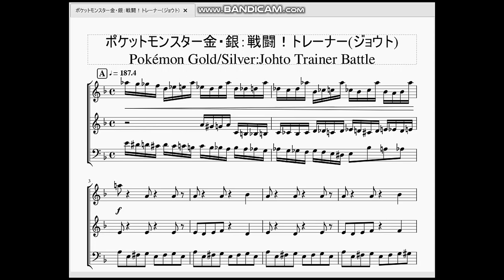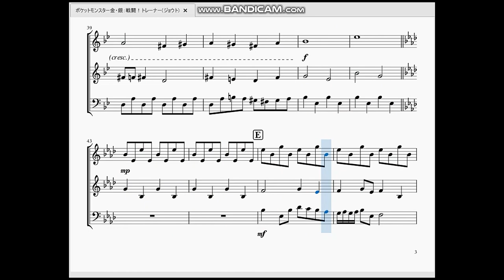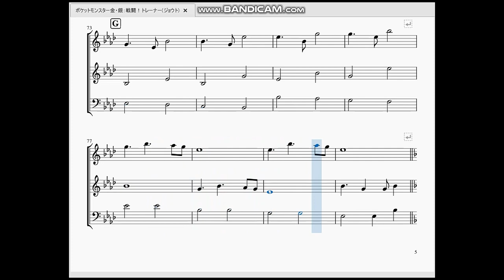ポケットモンスター金・銀：戦闘！トレーナー(ジョウト) Pokémon Gold/Silver：Johto Trainer Battle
今回はジョウト地方でのトレーナー戦BGMを作らせて頂きました。

　カントー地方と似て非なる曲です。最大の特徴は曲調がコロコロと変わる事。これによりトレーナーとの戦いが長くなっても飽きが来ないような作りになっています。